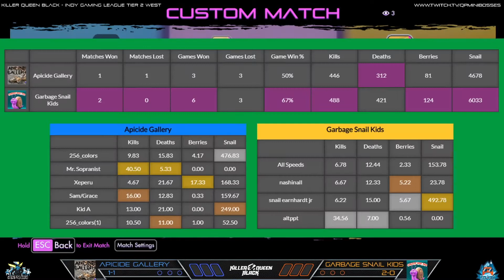Killer Queen Black - Tier 2 West - Apicide Gallery vs. Garbage Snail Kids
IGL Week 3 Winter 2021 Circuit matchup